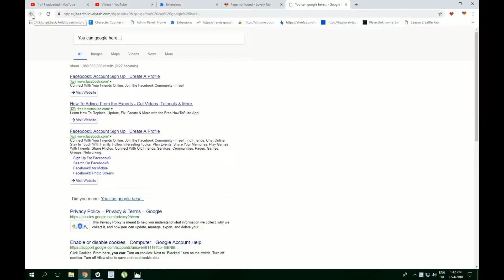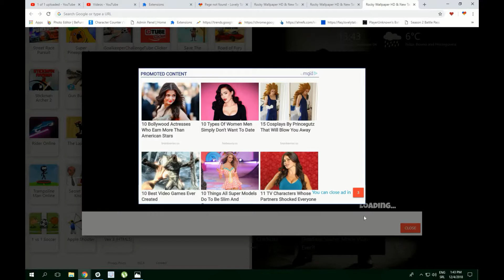Rocky Wallpaper HD & New Tab Theme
Best Rocky Wallpaper HD & New Tab Theme extension by LovelyTab. Install it for the greatest browsing experience. Open interesting news, facts and play games for free while enjoying your favorite HD Theme and Wallpapers.

HOW TO USE:

- This New Tab extension is so simple and just by clicking on Add to chrome – it will be added automatically.

FEATURES:

- Bookmark favorite websites with just one click with our new Rocky Wallpaper HD Theme extension.
- Read related news and interesting facts - amazing New Tab Background extension allows you to customize and add/remove these options.